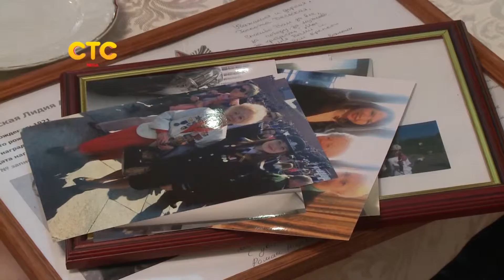В российском посольстве состоялось чествование ветеранов ВОВ